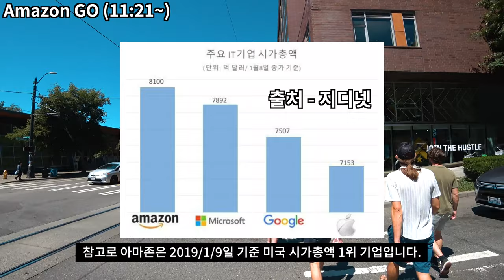[4K] Ep.111 | 한국에 없는 최첨단 무인편의점 아마존 고 시애틀 방문기 [Seattle Amazon GO Visit)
시애틀 아마존 고 방문기 [Seattle Amazon GO Visit)

촬영 당시엔 몰랐었던 아마존 시애틀 본사 [09:19~09:31]
Boren Ave N, Seattle, WA 98109, 미국 [09:32~10:36]
Amazon Go, 300 Boren Ave, Seattle, WA 98109 미국 [10:37~11:20]
아마존 고 내부 둘러보기 [11:21~12:40]

Seattle Amazon Go Visit

Intro [00:01~00:07]
Introducing Amazon Go [00:08~00:27]
Westlake Ave N, Seattle, WA 98109, USA [00:28-04:43]
Harrison St., Seattle, WA 98109, USA [04:44-05:57]
Terry Ave N, Seattle, WA 98109, USA [05:58-07:22]
Republic of Republic St, Seattle, WA 98109, USA [07:23–08:13]
Born Ave N, Seattle, WA 98109, USA [08:14-09:18]
I didn't know about the headquarters in Seattle when I was shooting [09:19~09:31].
Born Ave N, Seattle, WA 98109, USA [09:32-10:36]
Amazon Go, 300 Born Ave, Seattle, WA 98109 USA [10:37-11:20]
Amazon Go Interior Tour [11:21-12:40]

シアトルアマゾン故訪問記 [Seattle Amazon GO Visit]

撮影当時は知らなかったアマゾンシアトル本社[09:19~09:31]
Boren Ave N、Seattle、WA 98109、米国[09:32~10:36]
Amazon Go、300 Boren Ave、Seattle、WA 98109米国[10:37~11:20]
アマゾン故内部見学[11:21~12:40]